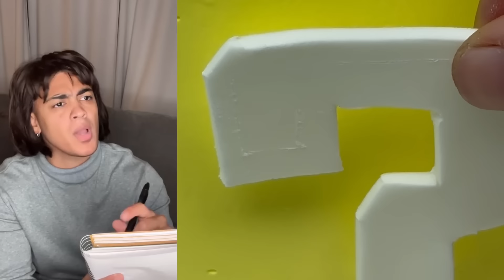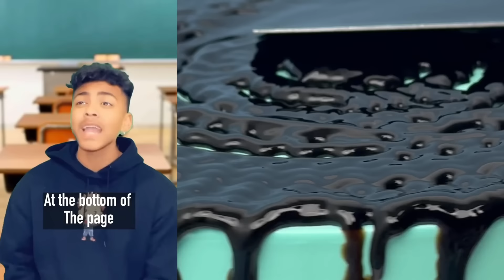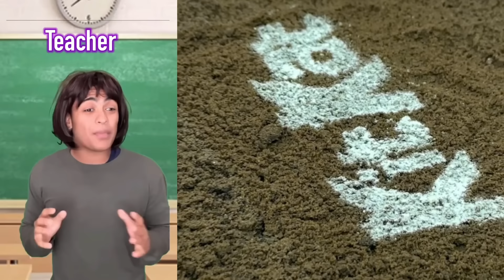*1 HOUR* Mark Adams Best TIKTOK VIDEOS OF 2024| Funniest Mark Adams Videos #37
*1 HOUR* Mark Adams Best TIKTOK VIDEOS OF 2024| Funniest Mark Adams Videos #37